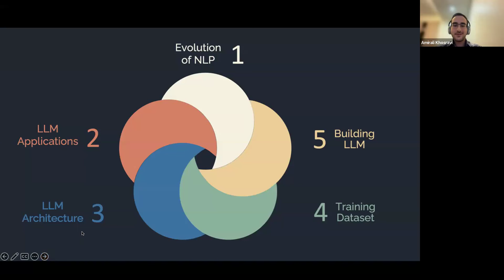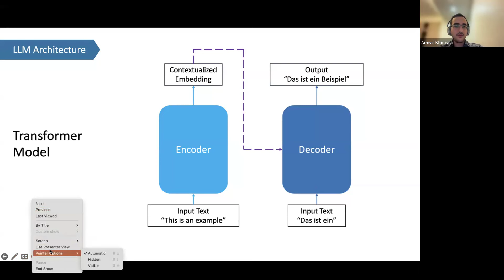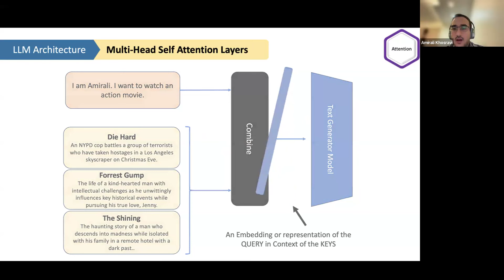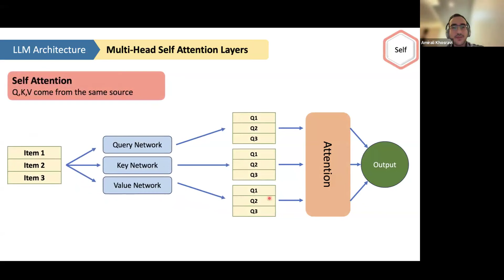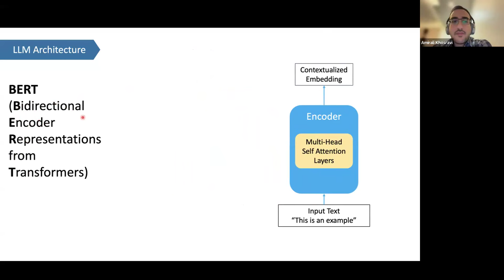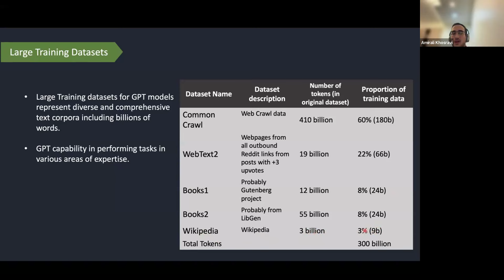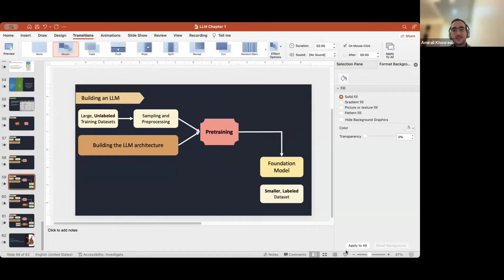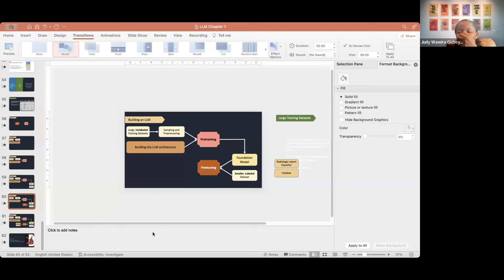Chapter 1 - Build a Large Language Model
Led by Amirali - this is a great introduction to Transformers and chapter one of the book